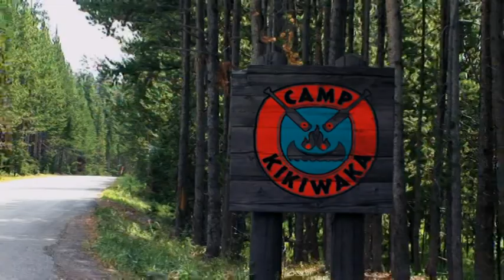Disney Channel CEE (Bulgarian) Summer Continuity 25.08.2021